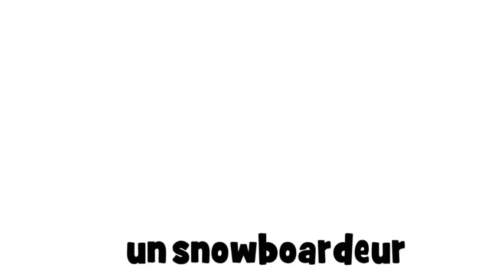เรียนภาษาฝรั่งเศส # 1 dessin # un snowboardeur